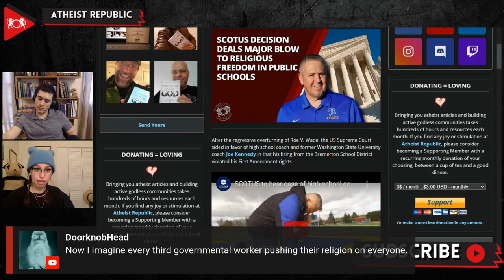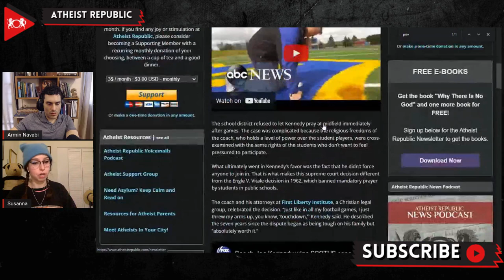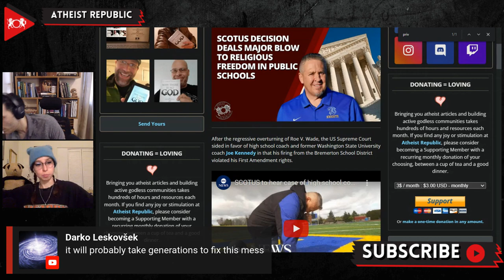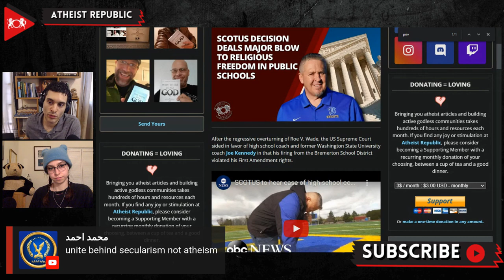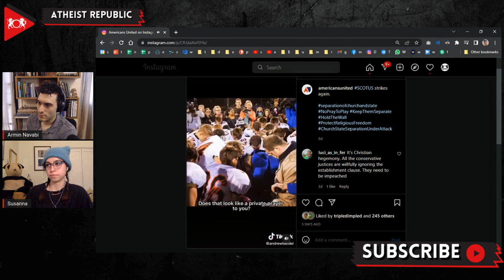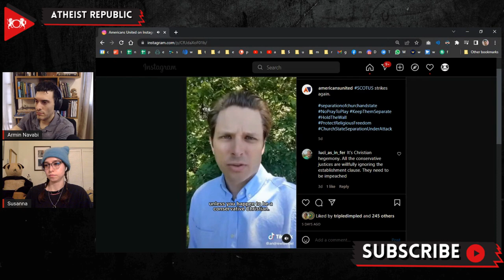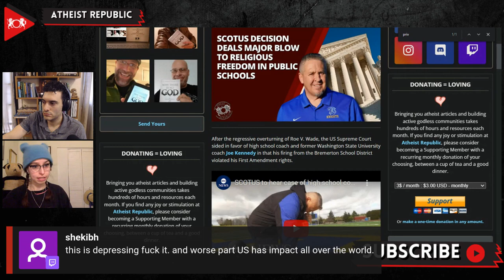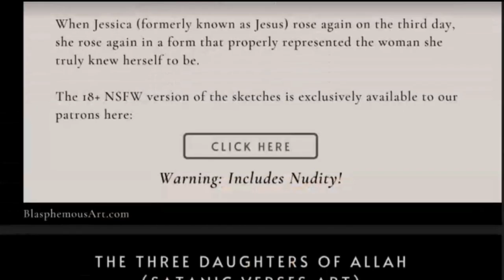SCOTUS Decision Deals Major Blow To Religious Freedom In Public Schools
Recently, the US Supreme Court sided in favor of high school coach Joe Kennedy in that his firing from the Bremerton School District violated his First Amendment rights. At the crux of the matter was the school district's refusal to let Kennedy pray on the football field immediately after games. The case pitched the religious freedoms of the coach, who holds a level of power over the student players, against the same rights of the students who didn't want to feel pressured to participate. One aspect of the case that played in Kennedy's favor was that the SCOTUS found that he didn't directly force any student to join in his prayers. President and CEO of Americans United for Separation of Church and State, Rachel Laser, reacted to the decision, stating; "Today, the court continued its assault on church-state separation, by falsely describing coercive prayer as 'personal' and stopping public schools from protecting their students' religious freedom... This decision represents the greatest loss of religious freedom in our country in generations."

Source: